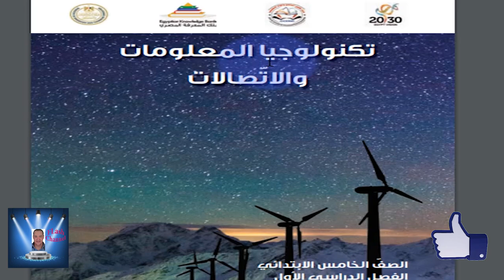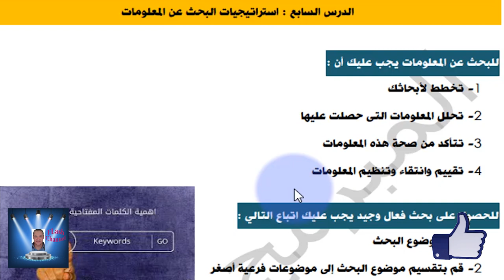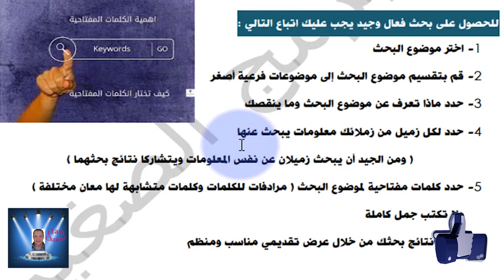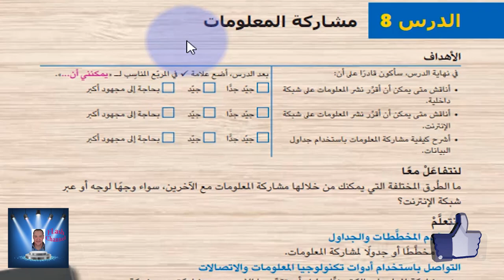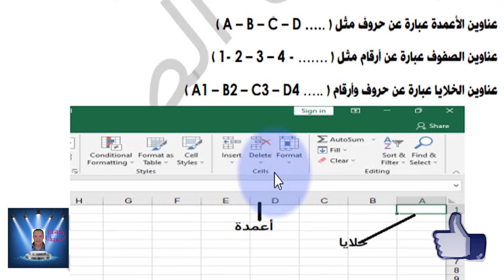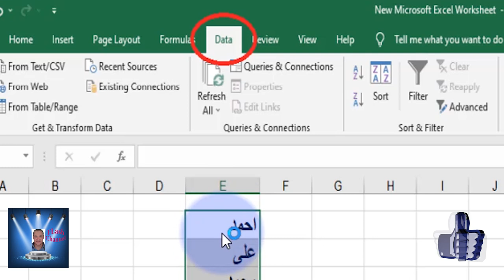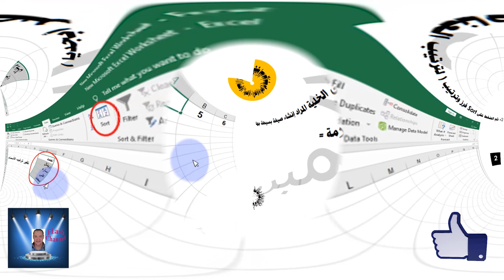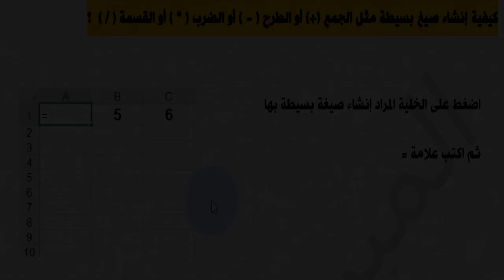الصف الخامس الابتدائى تكنولوجيا المعلومات و الاتصالاتICT عربى - الترم الاول -الدرس السابع و الثامن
الصف الخامس الابتدائى تكنولوجيا المعلومات و الاتصالاتICT عربى  - الترم الاول -الدرس السابع و الثامن حتى نهايه المحور الأول